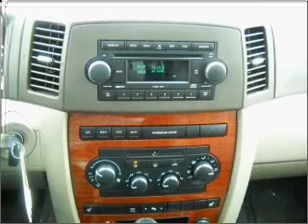2005 Jeep Grand Cherokee - San Antonio TX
Year: 2005
Make: Jeep
Model: Grand Cherokee
Trim: Limited Sport Utility 4D
Engine: 8 cylinder 4.7 liter
Transmission:
Color: Blue
Mileage: 75491
Address:
10937 IH 10 W